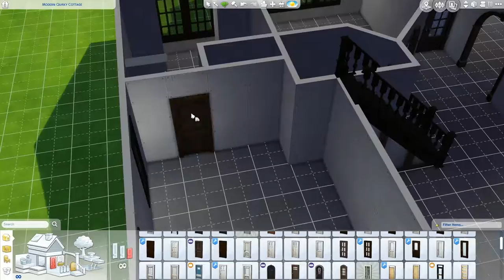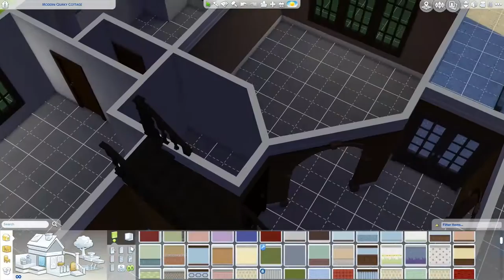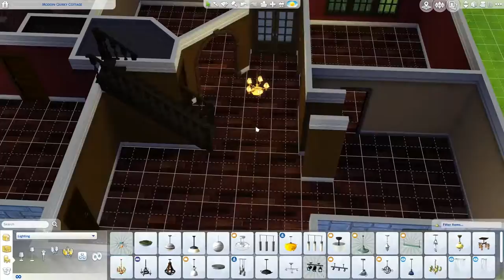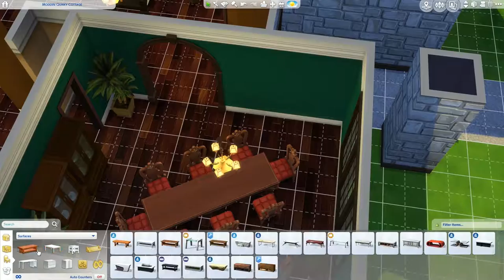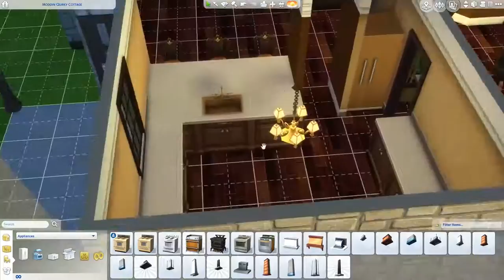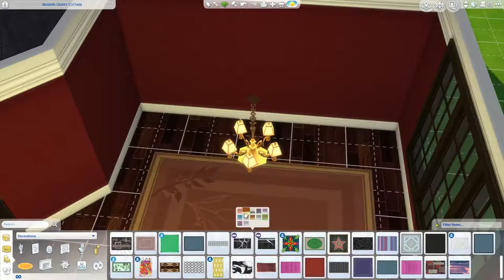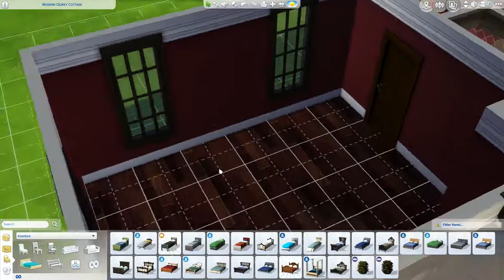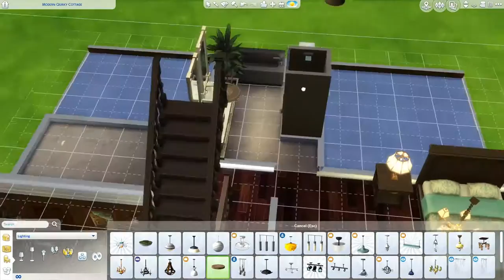Sims 4 Speedbuild - Windenburg Retreat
-Boot up the sims 4
-go to the gallery download page
-go to the community
-in the drop down menu switch to search by User ID
-Type wallan120 into the search bar
-go to the "advanced (three dots)" in the left hand column of the page
-make sure you have custon content checked
-once you do that the houses should appear when you search my ID

What's up guys today I have A new speedbuild for you guys, this one features half-timbered architecture on the exterior with a pool in the backyard. Inside the house it boasts 7 bedrooms and 7.5 bathrooms. This house is for sure big enough to house any sized family even with the small footprint it posesses.